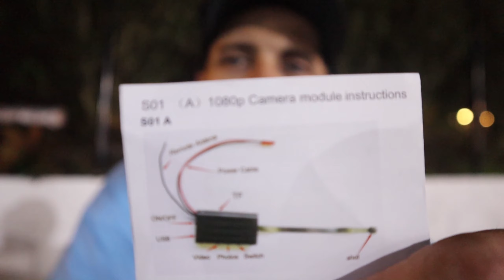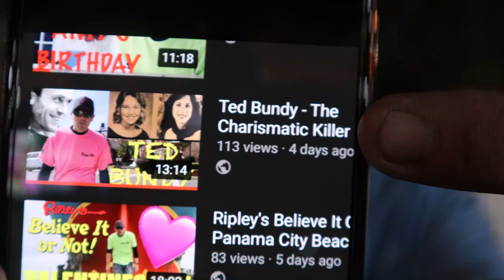Win a free mini HD Hidden spy Camera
For Episode  315 today we are reviewing announcing a new contest to wain a brand new spy camera. i hope you all enjoy this camera and i hope you all enter to win it. good luck to all of you .I hope you all enjoyed this episode. please click the thumbs up button to like this video and click subscribe to follow along on all of my adventures.

Michael Williams
1500 Baffin Court
Montgomery, Alabama
36110

My Gear:

Canon M50
Canon T61
Bendy Tripod
Go Pro Hero 3
Go Pro Hero 5
Go Pro Hero 7
Canon leans adapter
rode video mic
DJI Mavic Pro
Large Tripod